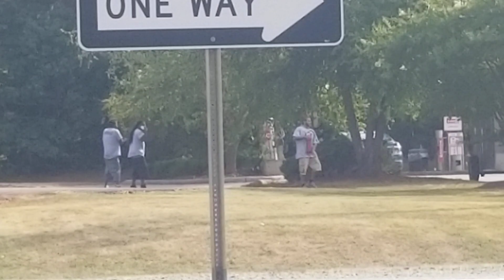Dodge Durango Catches Fire at Gas Station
Well iT BLOW???